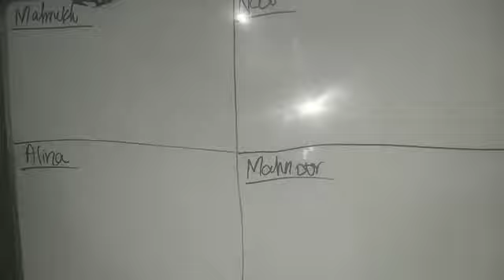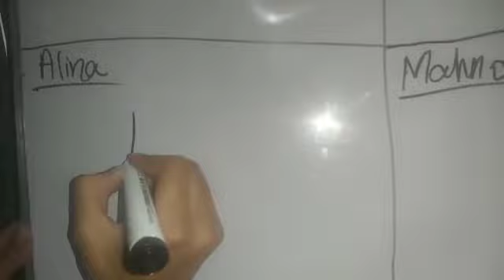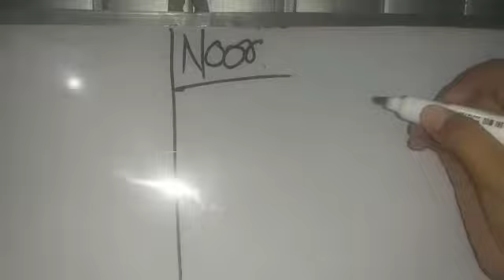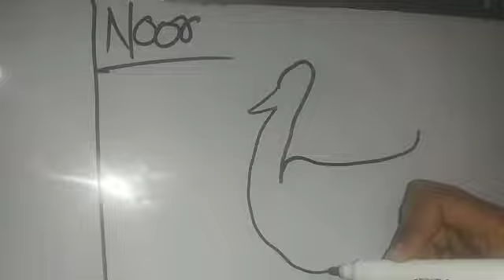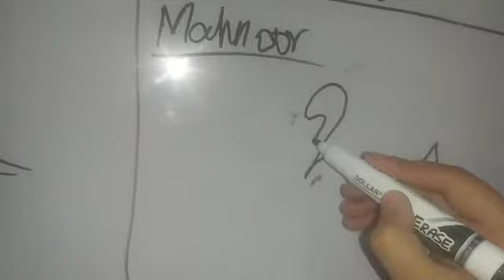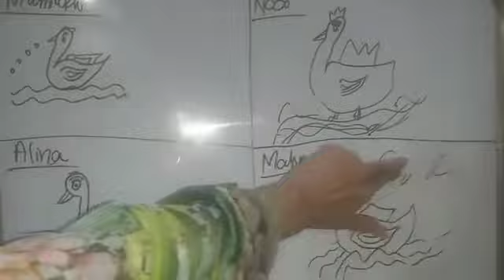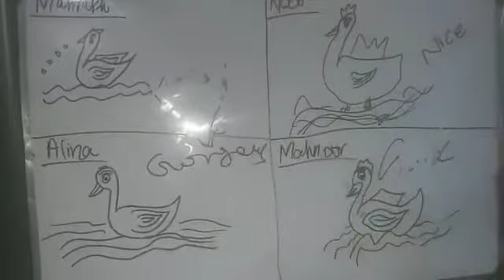Ducks' sketch by Mahrukh, Mahnoor, Alina and Noor 😁😁😉